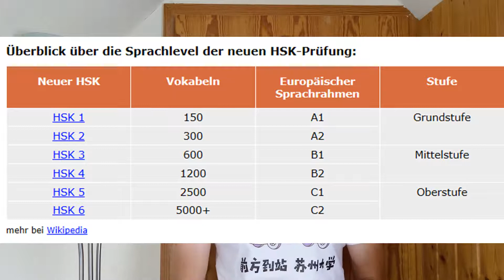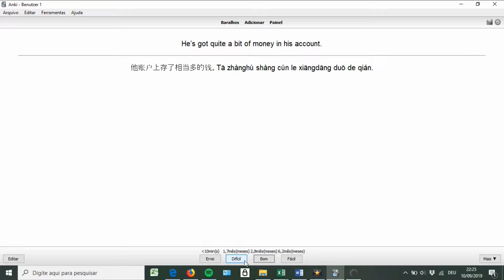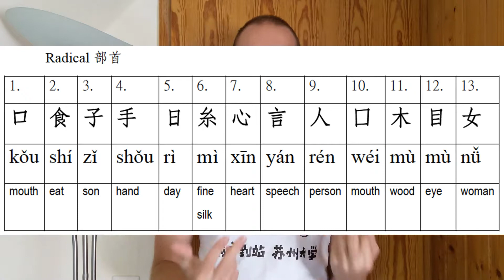Guide für HSK Prüfung - Wie ich HSK 6 bestanden habe | Chinesisch lernen für HSK 1, HSK 2, HSK 3 etc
Beim Chinesisch lernen kommt man ab einem bestimmten Punkt sicherlich mit den HSK Prüfungen in Berührung.
In diesem Video werde ich mit euch also meine Erfahrungen mit den Prüfungen teilen und Vorbereitungstipps geben. Egal ob du dich für HSK 1, HSK 2 oder höhere Stufen vorbereitest, dieses Video wird dir sicherlich helfen.

HSK 1 Vorbereitung
HSK 2
HSK 3

Im Juli 2019 habe ich nach intensiver Vorbereitung die HSK 6 Prüfung (höchstes Level innerhalb der HSK-Prüfungen) bestanden.

HSK
Level  Wörter (gesamt)
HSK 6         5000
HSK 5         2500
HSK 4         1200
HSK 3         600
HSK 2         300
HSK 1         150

Wie man sieht, verdoppelt sich die Zahl der zu lernenden Wörter mit jeder Stufe. Die HSK-Prüfung besteht aus drei gleichgewichteten Teilen: Dem Hörverstehen, dem Leseverstehen und dem schriftlichen Teil. In den ersten beiden Stufen, HSK 1 und HSK 2, gibt es noch keinen schriftlichen Teil. Ausführliche Informationen auch in diesem Merkblatt des Konfuziusinstituts Leipzig